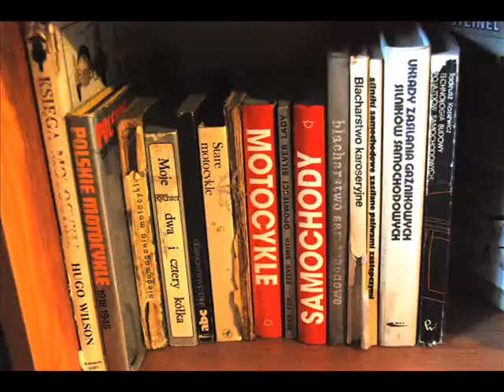Yamaha xs 400 cafe racer szurens